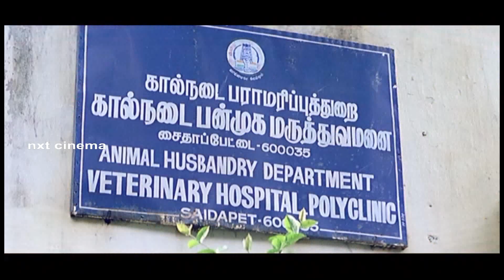Azhagi Tamil Movie | Thankar Bachan | Parthiban, Nandita Das | Ilaiyaraaja | Nxt Cinema | Clip 5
Azhagi is a 2002 Indian Tamil-language romantic drama film written and directed by Thangar Bachan, based on his short story "Kalvettugal". The film stars Parthiban, Nandita Das and Devayani. It was released on 14 January 2002 and won the Filmfare Award for Best Film – Tamil. The film was remade in Telugu as Letha Manasulu in 2004.

Cast:
Parthiban, Sathish, Nandita Das, Monica, Devayani, Vivek etc,.

Crew:
Directed by Thangar Bachan
Written by Thangar Bachan
Based on "Kalvettugal" by Thangar Bachan
Produced by Udhaya Geetha
Starring - Parthiban, Nandita Das, Devayani
Cinematography - Thangar Bachan
Production company - Uthaya Geetha Productions
Country - India
Language - Tamil